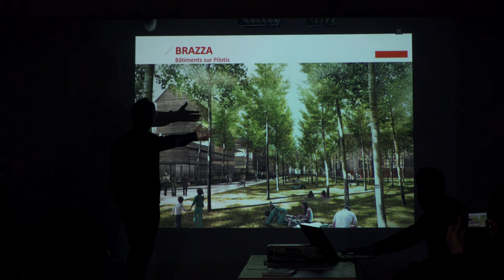BANDE ANNONCE I ICI BRAZZA d'Antoine Boutet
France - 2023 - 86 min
Sortie nationale le 24 janvier 2024

Ici Brazza, tout un programme : une zone en friche vit ses dernières heures. 53 hectares à bâtir pour un vaste projet immobilier dans l’air du temps. Chronique d’un terrain vague en transformation, le film scrute l’annonce d’un « nouvel art de vivre » dans la réalité brute du terrain. Suscitant désir et appréhension, les états successifs du paysage dessinent au fil des ans l’image de la ville de demain.

Production : SISTER PRODUCTIONS
Distribution : Les Alchimistes